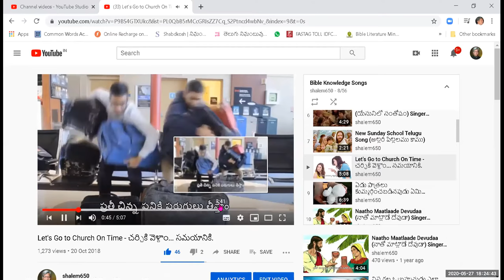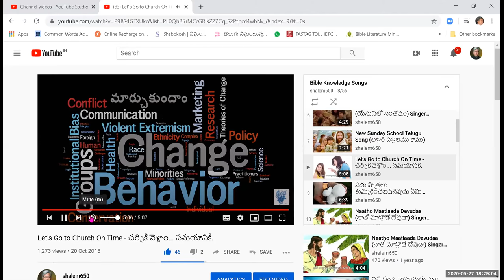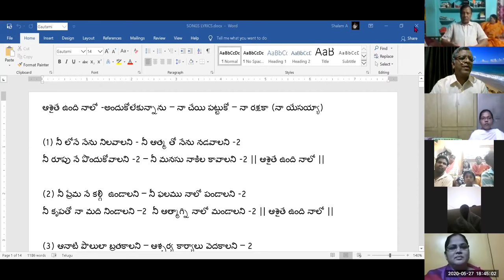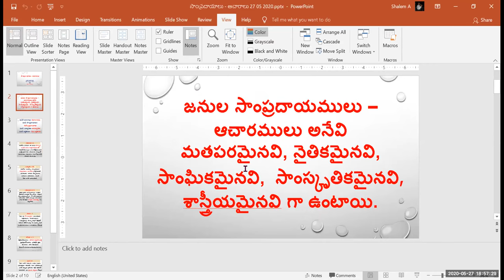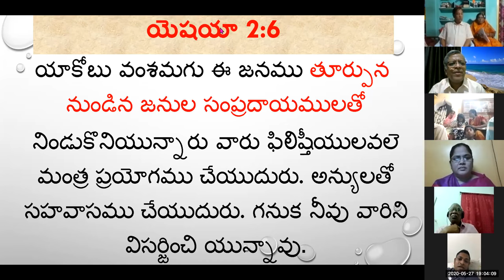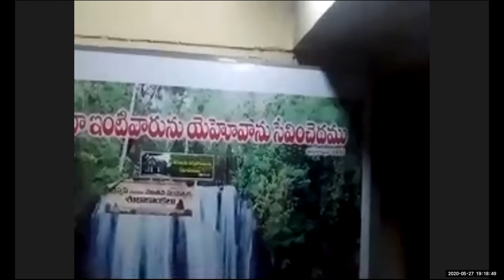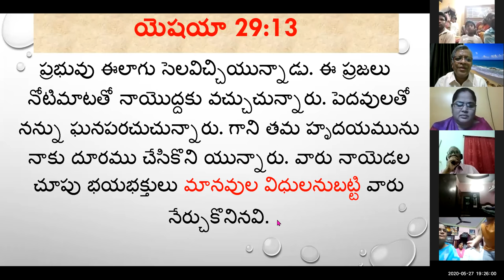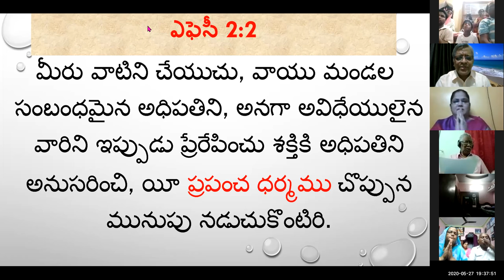27 5 2020 సాంప్రదాయాలు ఆచారాలు ZOOM MTNG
సాంప్రదాయాలు - ఆచారాలు

జనుల సాంప్రదాయములు – ఆచారములు అనేవి  మతపరమైనవి, నైతికమైనవి, సాంఘికమైనవి,  సాంస్కృతికమైనవి, శాస్త్రీయమైనవి గా ఉంటాయి.

మంచి ఆచారాలు- దురాచారాలు
మంచి సాంప్రదాయాలు- దుస్సాంప్రదాయాలు
మంచి మర్యాదలు- అమర్యాదలు
మంచి పద్దతులు- చెడు పద్దతులు

యెషయా 2:6
యాకోబు వంశమగు ఈ జనము తూర్పున నుండిన జనుల సంప్రదాయములతో నిండుకొనియున్నారు వారు ఫిలిష్తీయులవలె మంత్ర ప్రయోగము చేయుదురు. అన్యులతో సహవాసము చేయుదురు. గనుక నీవు వారిని విసర్జించి యున్నావు.

యిర్మీయా 10:2
 యెహోవా సెలవిచ్చు చున్నదేమనగా అన్యజనముల ఆచారములనభ్యసింపకుడి, ఆకాశమందు అగపడు చిహ్నములకు జనములు భయపడును, అయితే మీరు వాటికి భయపడకుడి.

యెషయా 29:13
ప్రభువు ఈలాగు సెలవిచ్చియున్నాడు. ఈ ప్రజలు నోటిమాటతో నాయొద్దకు వచ్చుచున్నారు. పెదవులతో నన్ను ఘనపరచుచున్నారు. గాని తమ హృదయమును నాకు దూరము చేసికొని యున్నారు. వారు నాయెడల చూపు భయభక్తులు మానవుల విధులనుబట్టి వారు నేర్చుకొనినవి.

రోమా12 : 2
మీరు ఈ లోక మర్యాదను అనుసరింపక, ఉత్తమమును, అనుకూలమును, సంపూర్ణమునై యున్న దేవుని చిత్తమేదో పరీక్షించి తెలిసికొనునట్లు మీ మనస్సు మారి నూతనమగుటవలన రూపాంతరము పొందుడి.

హోషేయా 5: 11
ఎఫ్రాయిమీయులు మానవ పద్ధతిని బట్టి ప్రవర్తింపగోరువారు; వారికధిక శ్రమ కలుగును, వారు శిక్షింపబడి హింసనొందుదురు బాధింపబడుదురు.

ఎఫెసీ 2:2
మీరు వాటిని చేయుచు, వాయు మండల సంబంధమైన అధిపతిని, అనగా అవిధేయులైన వారిని ఇప్పుడు ప్రేరేపించు శక్తికి అధిపతిని అనుసరించి, యీ ప్రపంచ ధర్మము చొప్పున మునుపు నడుచుకొంటిరి.